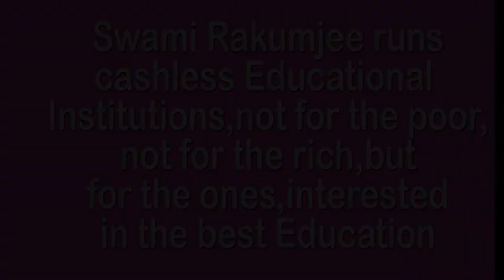SWAMI RAKUMJI: HOW TO EXTRACT LIFES SWEETNESS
743st220422 John Muir(3) said, "Handle a book as a bee does a flower, extract it's sweetness but do not damage it".by Swami Rakumjee, recorded at the Rakumjee Ashram Devanahalli Taluk, Bangalore rural Karnataka India. Dharmadhikari Swami Rakumjee runs Cashless Educational Institutions not for the poor nor for the rich, but for the ones interested in the best education.Donate
This link follows on Facebook , Instagram, Youtube.